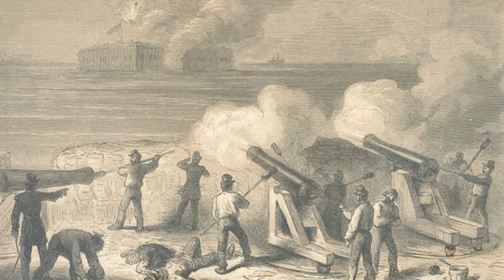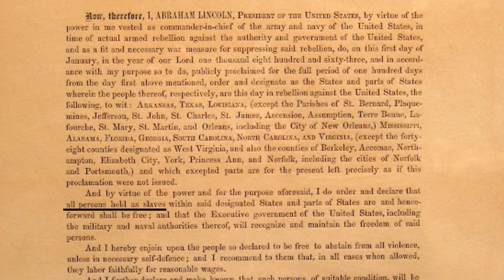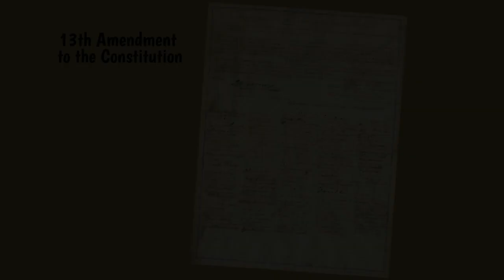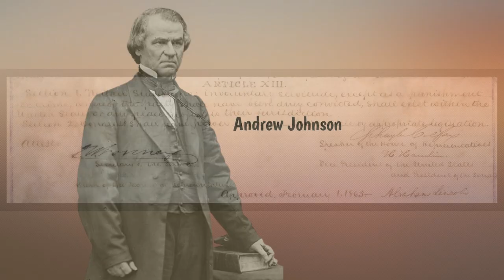When Did the Civil War Really End? The Blurred Ending of War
When did the Civil War really end? It's complicated! Join me as we explore the blurry ending of the Civil War and the events between April 1865 and August 1866 that signaled the conclusion of the conflict.

We'll look at Lee's surrender at Appomattox on April 9, the last land battle at Palmito Ranch in May, Jefferson Davis' capture on May 10, Juneteenth on June 19, the final lowering of the Confederate flag in November, the 13th Amendment abolishing slavery in December, and President Johnson's declarations in 1866.

There's no consensus on the exact date or event that marked the definitive end. But through the major surrenders, dissolution of the Confederate government, end of slavery, and presidential declarations, the Civil War gradually came to a close between the Spring of 1865 and the Summer 1866.